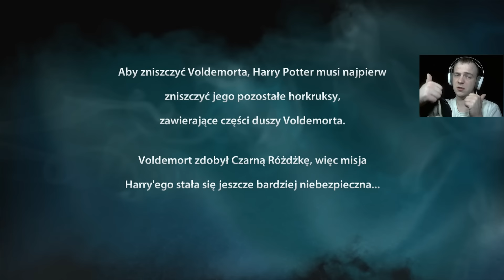Zagrajmy w Harry Potter i Insygnia Śmierci cz.2 #1 Bum HeadShot Gameplay PL PC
►Spodoba Ci się materiał, i chcesz więcej? Strzel like i zostaw suba ;)
WIĘCEJ INFORMACJI NIŻEJ ;)

Nie interesuje Cię ta gra? Nic straconego sprawdź resztę moich filmów

Kupuj i sprzedawaj gry na G2A, z kodem GAMERSPACE masz 3% zniżki

Dane Adresowe!
Wojciech Gutbier
Poste Restante
95-110 UP Zgierz 2